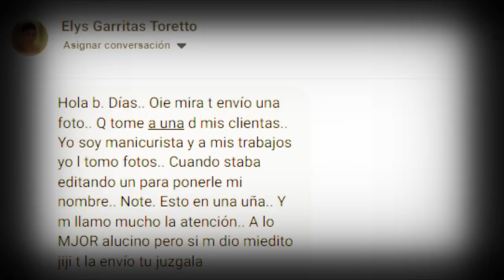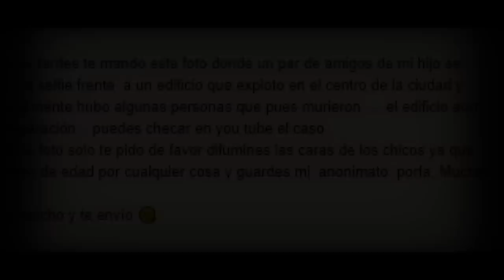REGISTROS FANTASMALES REALES vol.29 l Pasillo Infinito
Te presentamo REGISTROS FANTASMALES REALES  que son aterradores